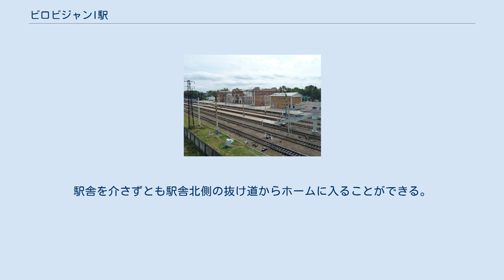ビロビジャンI駅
ビロビジャンI駅(ビロビジャンいちえき、ロシア語: Биробиджан-1、イディッシュ語: ביראָבידזשאן-1‎) は、ロシア連邦ユダヤ自治州の州都ビロビジャンの中心駅。
シベリア鉄道本線とレーニンスク方面への支線が接続している。
単に「ビロビジャン駅」といった場合、当駅を指す。
 ハバロフスクから170km離れている。
ビロビジャンとハバロフスクを3時間で結ぶ列車としてエロフェイ・ハバロフ号がある。
 1912年にアムール鉄道の駅として建設。
1928年にこの地域にユダヤ民族区が設置され、最初のユダヤ人入植者が到着した。
1931年に地名と駅名がビロビジャンに改称された。
 かつてユダヤ人が多くいた名残として、駅舎にはロシア語とイディッシュ語が併記されている。
 ホーム全景 島式ホーム2面3線に単式ホーム1面1線が隣接する形の合計3面4線の地上駅。
ホームは全て低床式。
互いのホームは線路上を直接渡って行き来することができる。
ホーム北側に操車場がある。
 駅舎は単式ホームに隣接している。
駅舎を介さずとも駅舎北側の抜け道からホームに入ることができる。
 ^ Железнодорожные станции СССР. Справочник. — М., Транспорт, 1981 ^ 『地球の歩き方　A 32　シベリア＆シベリア鉄道とサハリン』（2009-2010年版）ダイヤモンド・ビッグ社 ／ダイヤモンド社